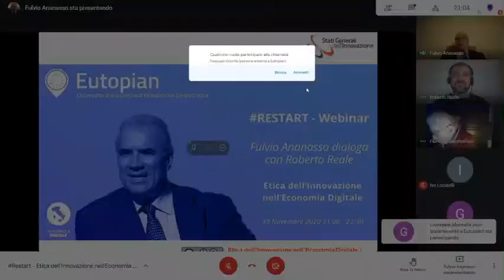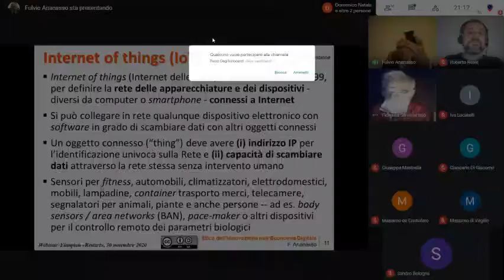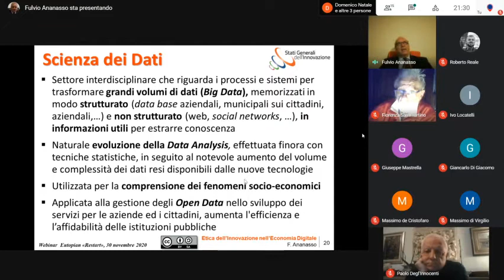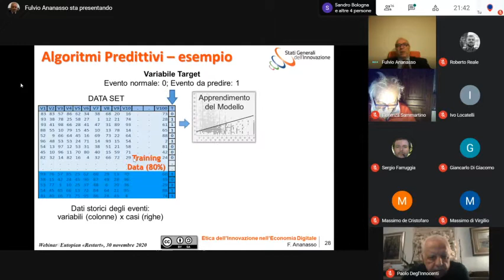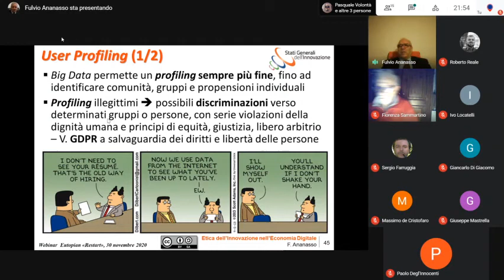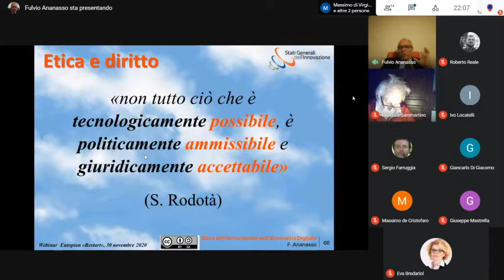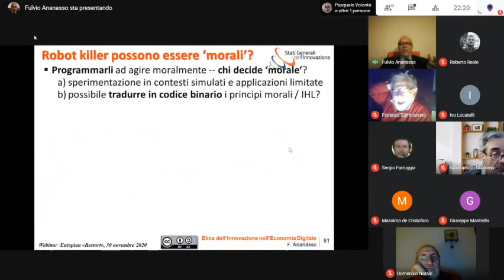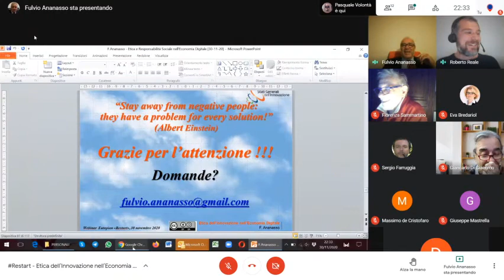Etica dell'innovazione nell'economia digitale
L’Economia Digitale è dominata dalla Scienza dei Dati, una sorta di 5^a rivoluzione IT dopo il mainframe computing (anni 1960), il personal computer (anni 1980), internet / web 1.0 (anni 1990) e web 2.0 / social networking (anni 2000). Quella che Luciano Floridi definisce la 4a rivoluzione industriale dominata dall’onlife e della hyperstoria.

Le soluzioni internet of things (IoT), big data, cognitive computing, artificial intelligence (AI), blockchain, … pongono nuove sfide etiche relativamente alla profilatura d’utente e gestione dei dati – personali e non. Citando John Naisbitt «Per la prima volta abbiamo un’economia basata su una risorsa chiave - le informazioni - che non solo è rinnovabile, ma che cresce con il suo utilizzo. Non si corre il rischio che si esaurisca, ma di esserne sopraffatti»

Il webinar prende in esame i settori rilevanti nell’Economia Digitale (telecomunicazioni, piattaforme, contenuti, individui), i principi di tutela dei dati personali / diritto alla privacy nelle nuove frontiere della Scienza dei Dati, le preoccupanti implicazioni sociali di manipolazione del consenso attraverso operazioni di micro-targeting, filtering, bubbling, echo chambers, … che possono rappresentare un serio rischio per le nostre democrazie, per poi cercare di tracciare alcune linee guida riguardo alla “Digital Ethics”, diritti e doveri nell’era di internet, Etica dei Dati, Algoritmi e Piattaforme.

Lo stesso Papa Francesco ha sottolineato la necessità di un approccio etico agli algoritmi. «Le possibilità della tecnologia sono sempre più elevate. […] Faccio quindi appello agli ingegneri informatici, perché si sentano anch’essi responsabili in prima persona della costruzione del futuro. Tocca a loro, con il nostro appoggio, impegnarsi in uno sviluppo etico degli algoritmi, farsi promotori di un nuovo campo dell’etica per il nostro tempo: la “algor-etica“»

Il mondo sta cambiando così rapidamente grazie alle tecnologie che occorre fermarsi a riflettere sull’esigenza di un afflato “umanistico” piuttosto che (solo) ingegneristico – troppa tecnologia “acritica” rischia di stritolarci. Occorre vigilare affinché si attui una innovazione “responsabile”, con particolare riguardo allo (stra)potere degli algoritmi e piattaforme per la salvaguardia dei diritti degli utenti e dei (nuovi) “lavoratori” del settore, oltre che ai citati pericoli di profilatura d’utente e manipolazione del consenso.

Il seminario si concluderà con il richiamo dei requisiti e conoscenze necessari per essere cittadini e consumatori consapevoli (“consum-attori”), colmando il gap che ancora ci vede in posizioni di retroguardia nei Paesi sviluppati riguardo alla consapevolezza e dispiegamento di ecosistemi digitali intelligenti e al tempo stesso etici e socialmente responsabili.